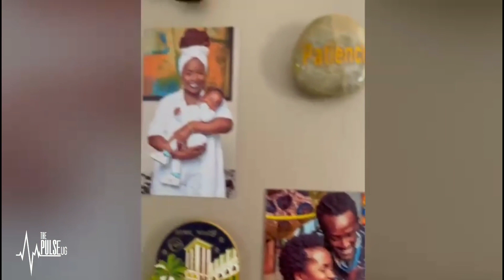Some Memories to keep here! Skylanta